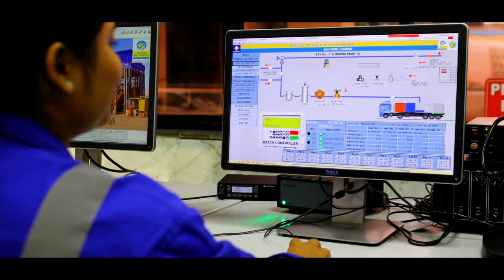PM Modi's Social Infrastructure Boost for Telangana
In line with Prime Minister Narendra Modi’s vision of improving logistics efficiency in the country, foundation stone and dedication to the nation of important oil and gas pipeline projects will be done during the programme. Prime Minister Narendra Modi will dedicate to nation ‘Hassan-Cherlapalli LPG Pipeline Project’. Built at a cost of about Rs 2170 crore, the LPG pipeline, from Hassan in Karnataka to Cherlapalli (suburb of Hyderabad), provides a safe, cost-efficient, and eco-friendly mode of LPG transportation and distribution in the region. He will also lay the foundation stone of ‘Multi- Product Petroleum Pipeline of Bharat Petroleum Corporation Ltd (BPCL) from Krishnapatnam to Hyderabad (Malkapur)’. The 425 kilometre pipeline will be built at a cost of Rs 1940 crore. The pipeline will provide safe, faster, efficient and environment friendly mode of petroleum products in the region.

Prime Minister Narendra Modi will also inaugurate ‘five new buildings of University of Hyderabad’ i.e, School of Economics; School of Mathematics & Statistics; School of Management Studies; Lecture Hall Complex – III;  and Sarojini Naidu School of Arts & Communication (Annexe). The upgradation of infrastructure at University of Hyderabad is a step towards providing improved facilities and amenities to the students and faculty.

Modi Live,
मोदी लाइव,
पीएम मोदी टुडे न्यूज,
पीएम मोदी की ताजी खबर,
पीएम मोदी का ताजा समाचार,
मोदी मोदी की ताजा खबर,
पीएम मोदी आज तक,
पीएम मोदी आज की ताजा खबर,
पीएम मोदी का आज का ताजा समाचार,
पीएम मोदी की आज की ताजी खबर,
पीएम मोदी स्पीच टुडे,
पीएम मोदी लाइव टुडे.